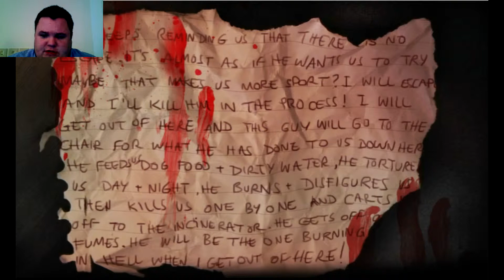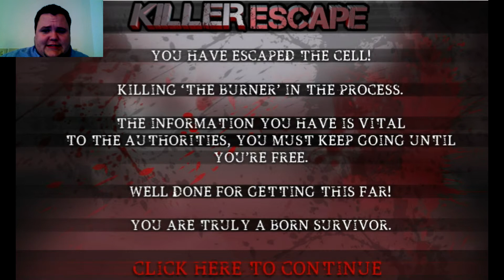Let's Play Killer Escape Part 2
This is the grand finale to my Killer Escape Let's Play.  This explosive ending is exactly what we have come to expect from the horror genre after years of horror films.  With an ending vaguely reminiscent of The Collector. I have to say I was very pleased with this PC Game.  I am definitely looking forward to playing the sequels in this horror game series.